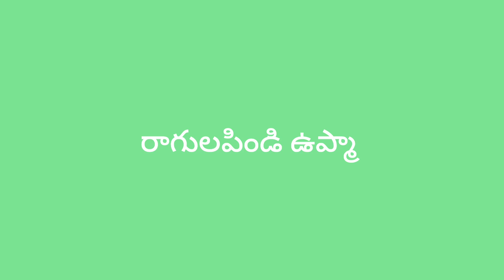రాగులపిండి ఉప్మా /Ragi flour recipe